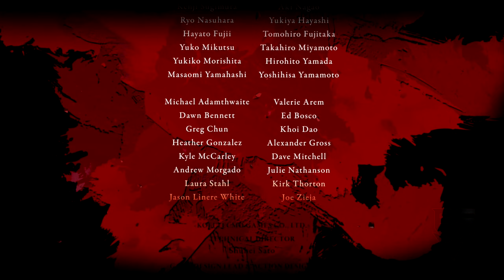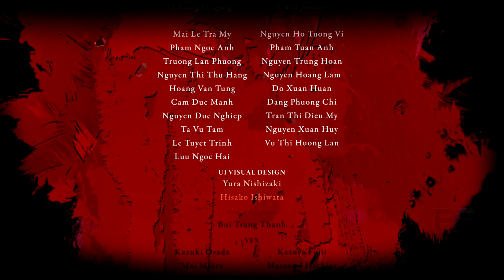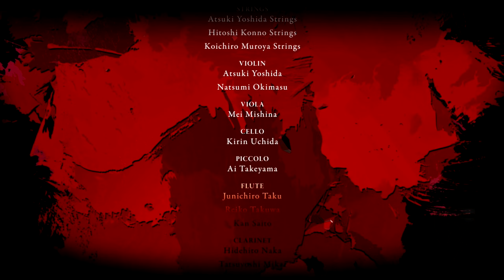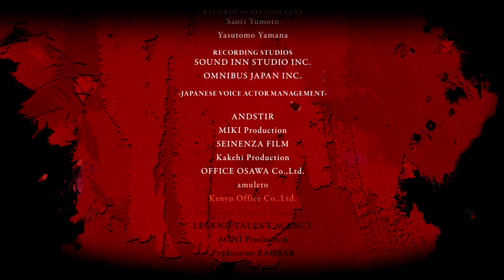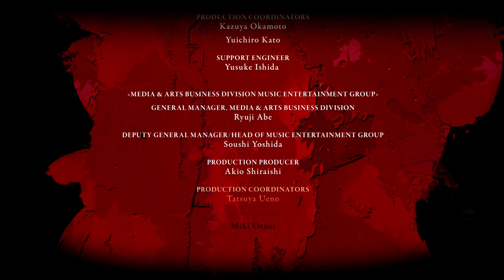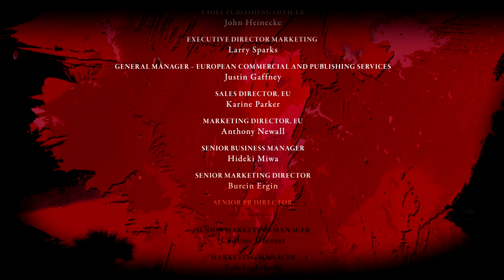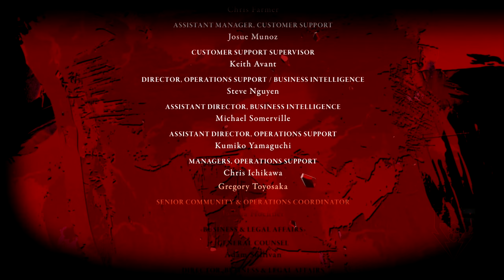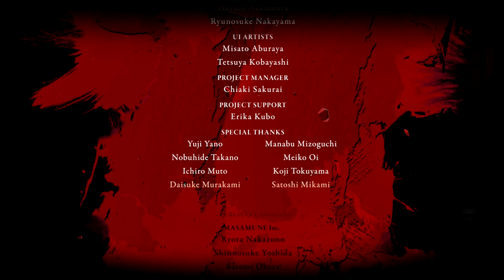Stranger of Paradise: FF Origin PsS Playthrough Extra Part 09 - Different Future pt. 3 (DLC)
Jack gains a glimpse of futures where he either stays to save Cornelia or moves on to become something more.
 - NobleRaven